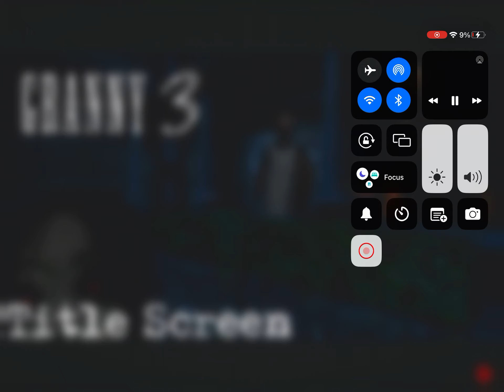Granny 3 OST: Main Menu